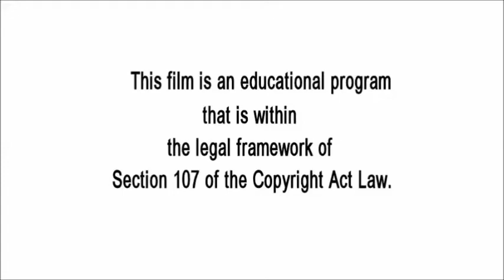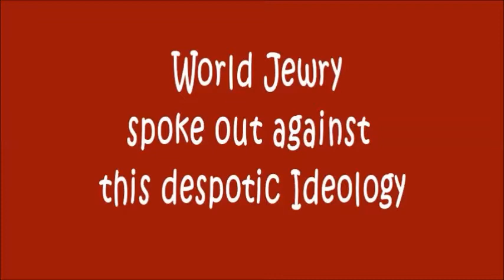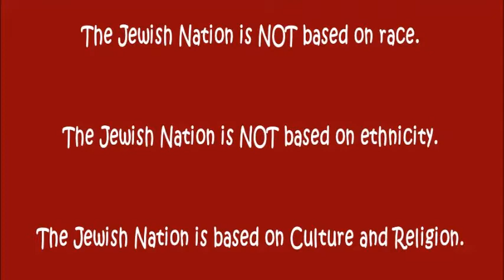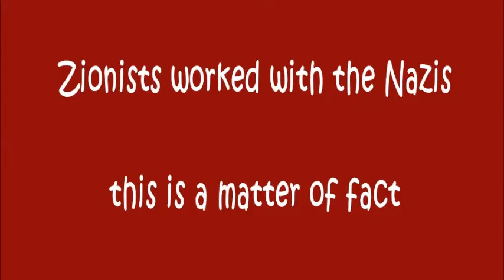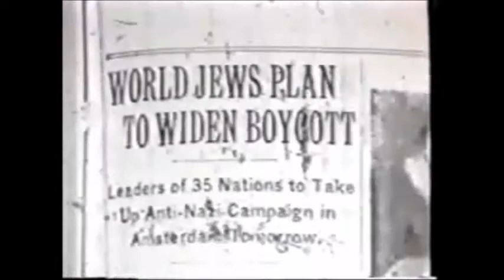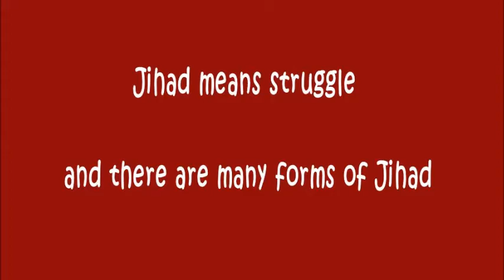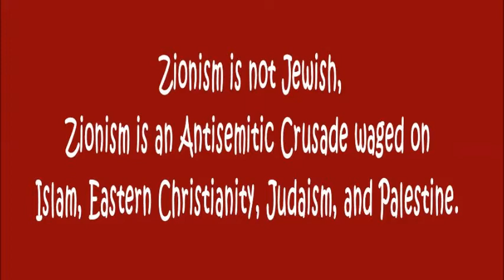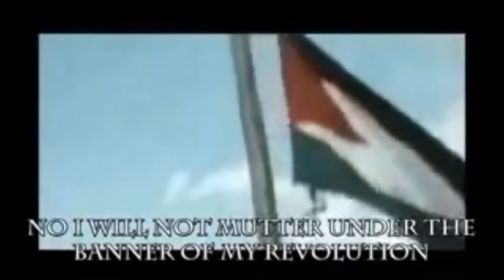End Zionist Occupation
Judaism is a Cultural-Religion not a tribal-Religion, although some sects maintain tribal-tendencies, Judaism is not tribal, this misconception comes from Christian supremacists and not World Jewry. This misconception of Judaism as a tribal-Religion is based on a misunderstanding of Jewish history and thus it depends now on We The Jewish People to explain our history to the descendants of those who have tried to erase it from Western memory.
  We the Jewish Nation are a Nation with many Ethnic components.
  The Jewish Nation has throughout history composed of many Ethnic groups that once included the twelve Palestinian-Israelite tribes, Babylonians, Persians, and Romans, as for as the twelve Palestinian-Israelite tribes, ten of these tribes went into captivity under Assyrian occupation, and the leading tribes of Judah would then be sent into captivity by Babylon.
Many of the Babylonians converted to Judaism and embraced our culture and We  kept the parts of Babylonian Culture that contributed to Judaism and rejected the parts of Babylonian Culture that contradicted Judaism.
Conversion was never anything new to Judaism for indeed Ruth was a Moabite convert to Judaism long before the leading tribes of Judah went into captivity.
Persia conquered Babylon thus inheriting the Jewish Nation, many Persians converted to Judaism, it would seem that both Judaism and Zoroastrianism influenced each other deeply and although both Religions may be reluctant to admit this, somethings are self evident no matter how much is denied.